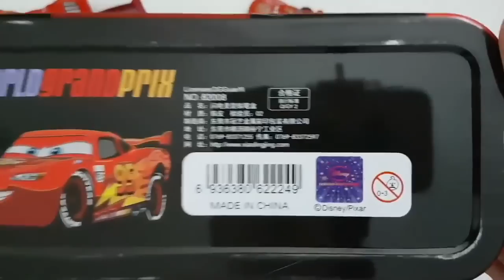Disney Pixel Cars collection Tomica Lego Lightning Mcqueen Mater Mack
Disney Pixel Cars collection Tomica Lego with Lightning Mcqueen, Tow Truck Mater,Truck Mack